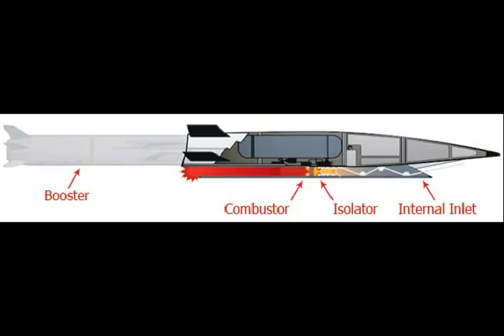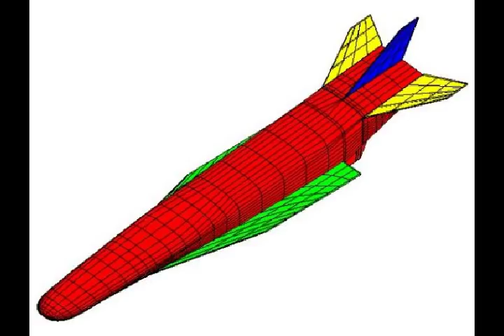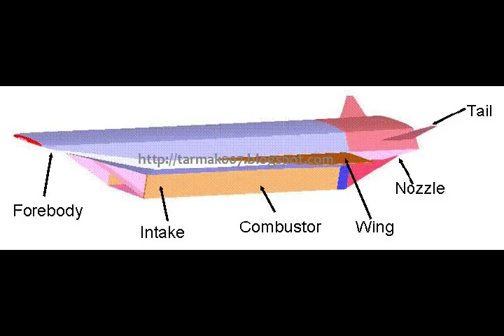USAF $1 billion Hypersonic Missile Contract for Lockheed Martin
Please Support As and Give me a Feed Back to Improve. Lockheed Martin a contract worth up to US$928 million to develop a conventional strike weapon capable of flying over five times the speed of sound. The company's Lockheed Martin Space division